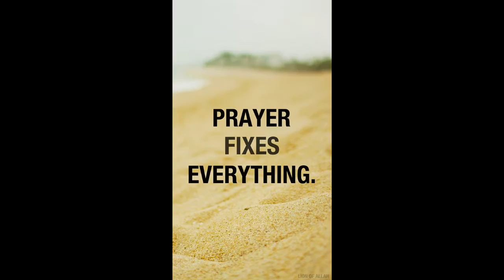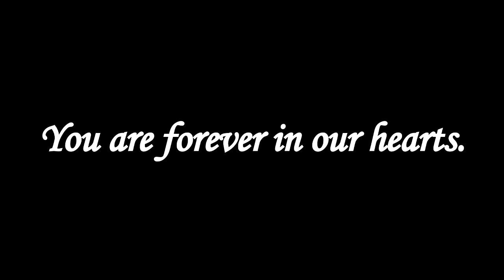Auntie Geri in HD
You are forever in our hearts Auntie Geri. I will never forget the times we shared, I will cherish them eternally.